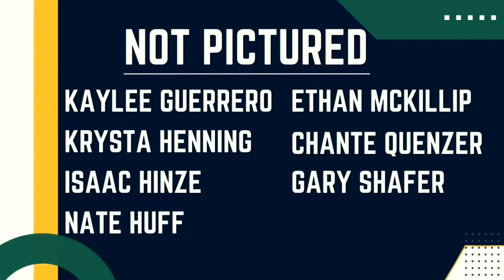A Place At The Table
Pastor Trevor shares the important role we all have in raising the next generation and the importance of making sure there is a place at the table for everyone.